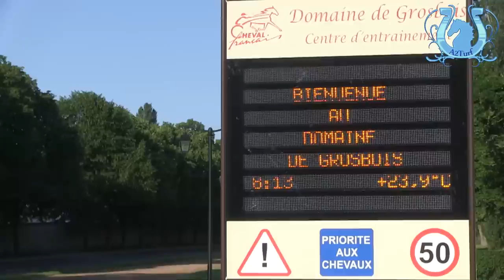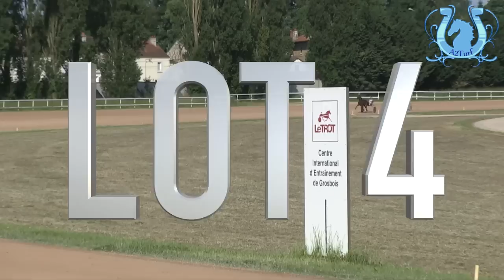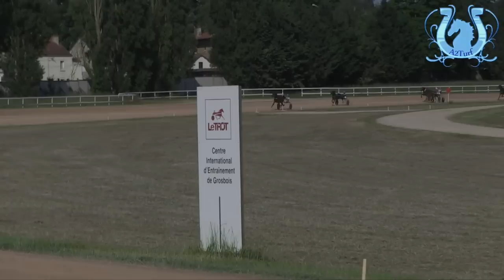Séance de qualifications à Grosbois le 5 juin : place aux "D" - A2TURF.COM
Des 2 ans (D) intéressants ce matin aux qualifs de Grosbois.
Les « Allaire » étaient attendus au tournant; tous n’ont pas répondu présents mais rien de catastrophique…
Reçu 5/5 pour Romain Derieux avec ses « D ».
Des confirmations avec les jeunes pouces de Colette Chassage, Jérémy Van Eeckhaute, et L-C Abrivard qui obtiennent leur billet pour la compétition avec brio.
 Et puis d’autres ont brillé, sans gagner de lot… :-)